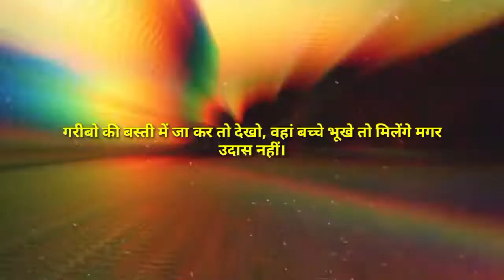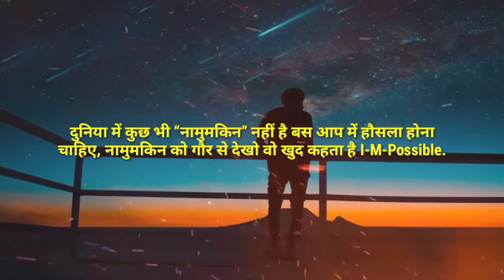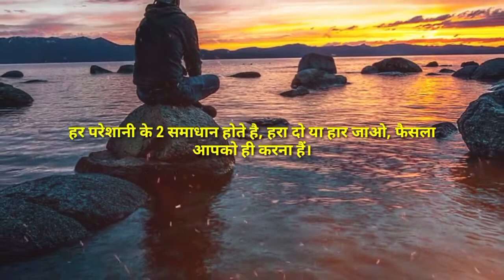हरा दो या हार जाओ | Motivational Quotes in Hindi | by DeepuRao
हरा दो या हार जाओ | Motivational Quotes in Hindi |
नमस्कार दोस्तो, Deepu Rao Motivational चैनल पर आपका स्वागत है , Deepu Rao Motivational का उद्देश्य उन लोगो को मोटीवेट करना और सही राह दिखाना है जो अपने लक्ष्य तक पहुचने के लिए कोशिश करते हुए बीच मे ही हार मानने लगते हैं या जो हार मान चुके हैं , Deepu Rao Motivational पर आपको ऐसे ही  Powerful motivational videos मिलते रहेंगे, इसलिए जुड़े रहिये हमारे साथ, ओर Channel को Subscribe कीजिये Energy से भरे Motivational videos के लिए , धन्यवाद